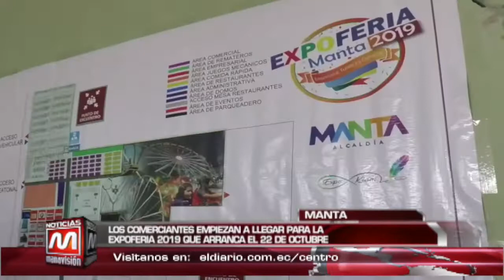Manta: Los comerciantes empiezan a llegar para la expoferia 2019 que arranca el 22 de octubre